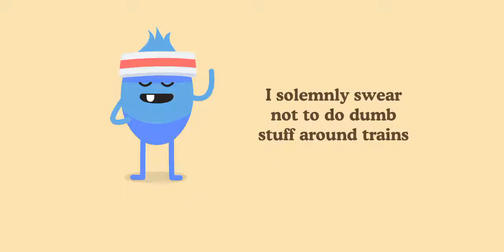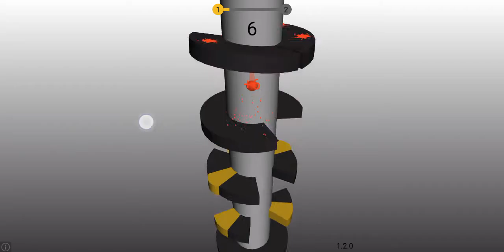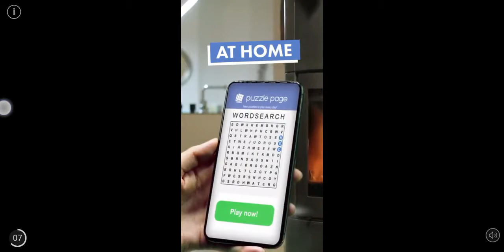Dumb ways 2 die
You have to do the different challenges they want you to do or you die